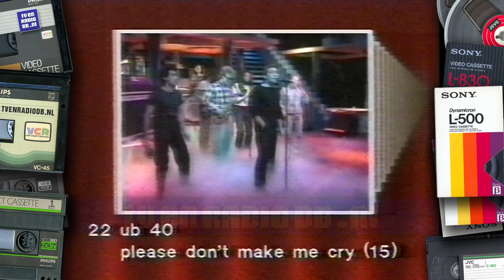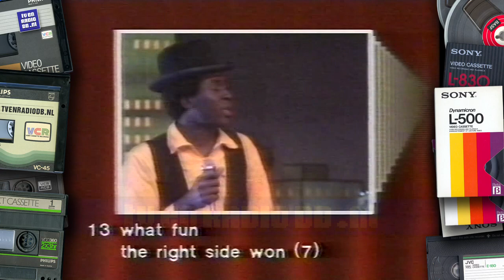TV: AVRO's Toppop (19840126) (presentatie Ad Visser, items en telefoonspel)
Fragmenten van AVRO's TopPop, uit de uitzending van 26 januari 1984. Het betreft hier de opening, presentatie van Ad Visser, de overzichten van de Nationale Hitparade en het telefoonspel. Complete aflevering in collectie.